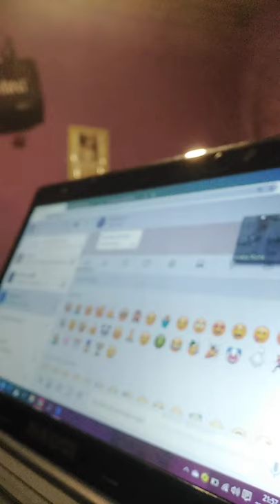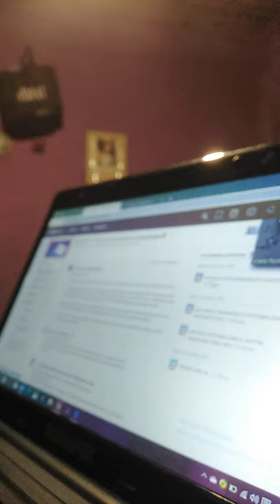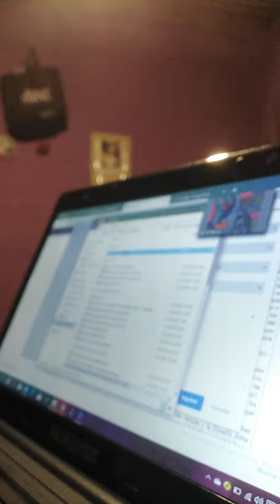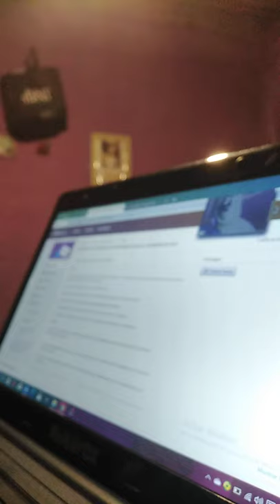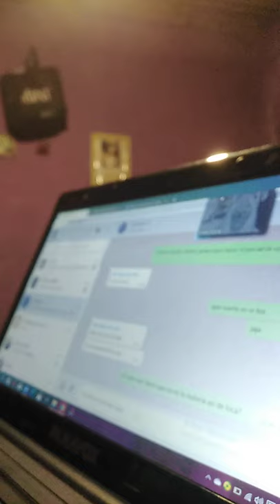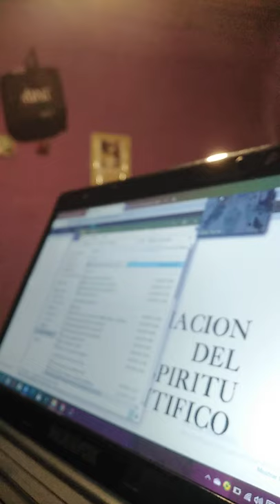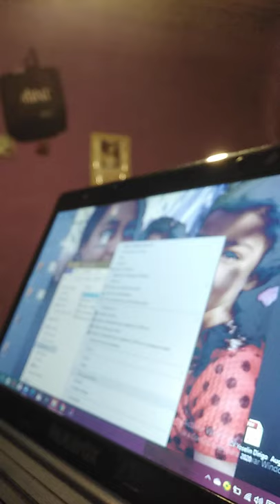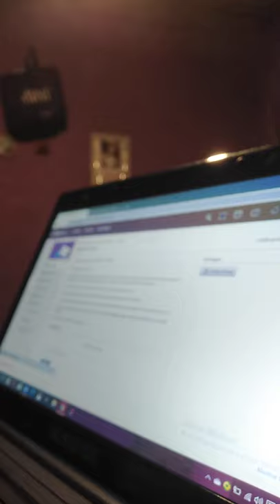sociología 1l 22.06